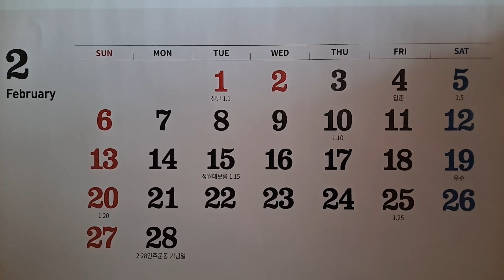2022년 02월 04일 입춘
오늘 하룻날입니다.